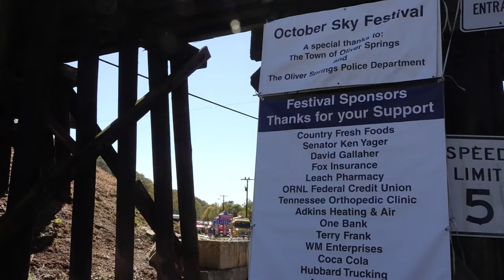Hometown Spotlight: Oliver Springs celebrates 'October Sky'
Thousands of people attended the festival last year. The October Sky Festival has many fun-filled events that will take place on Oct. 19.